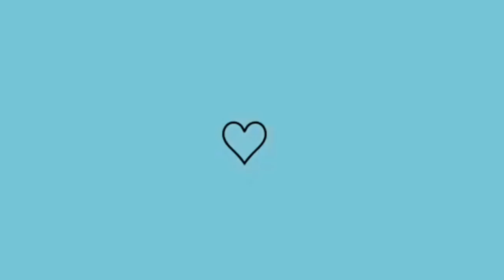FAXINA PESADA NA COZINHA quebrei os armários quase perdi a mão 》Lais Berto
meu Instagram